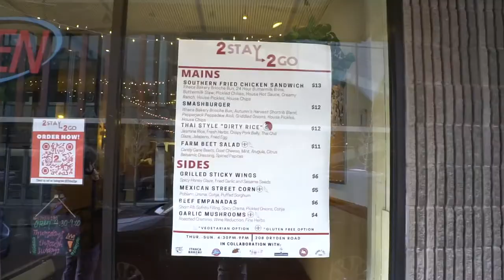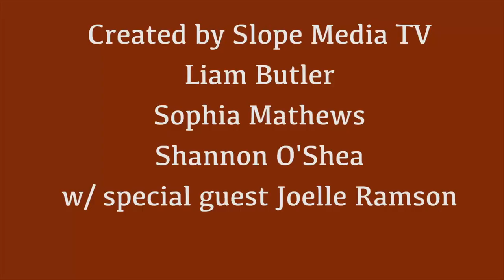The Cornell Restaurant Run by Students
Slope TV does a special interview with the 2Stay2Go team (with a bonus taste test at the end!)

Keep up with Slope Media!